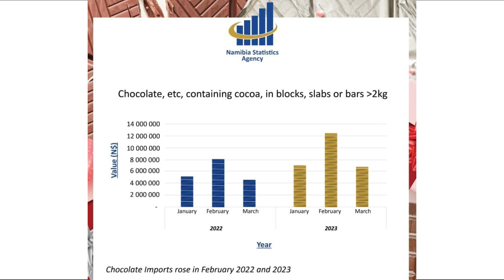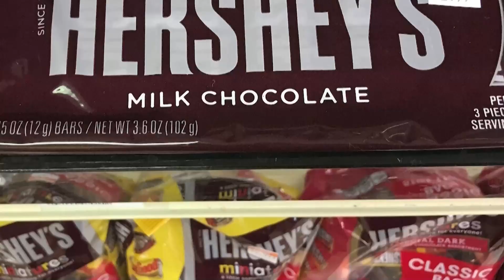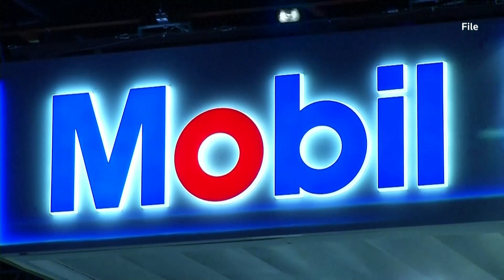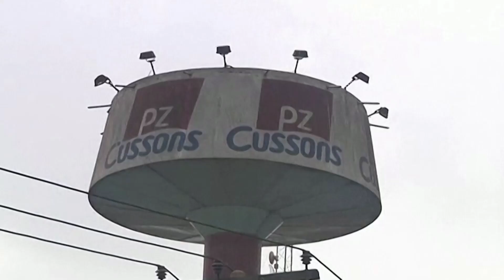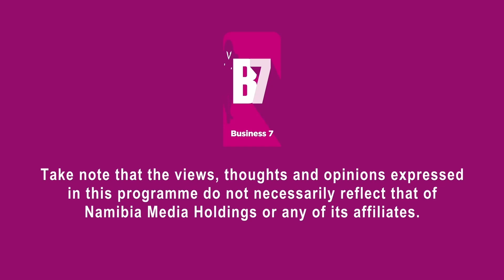Business 7 - 14 February 2024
In tonight’s programme, NMH mining guru Augetto Graig talks to Ongopolo Mining CEO John Sisay.
or join us on DStv (channel 285) and GOtv (channel 25). Visit info.my.na to access publications of NMH and many more.